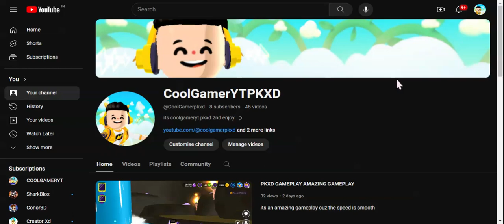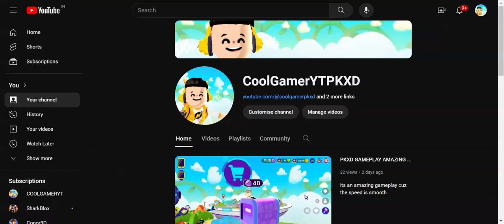HOW TO REMOVE SUBSCRIBERS FROM YOUR CHANNEL CODING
DONT WORRY YOU CAN GET IT BACK BY REFRESHING THE YT PAGE